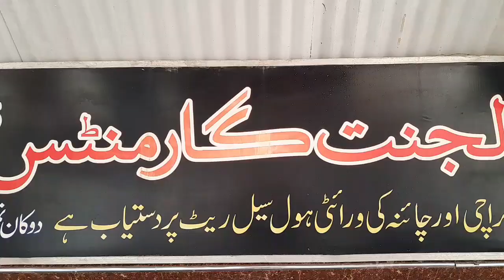Kids Garments Wholesale Market | baby & baba garments Wholesale new born winter Collection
Baby & Baba Garments Winter Collection Fancy Suit Wholesale Market Faisalabad | baby baba Suit

Faisalabad Quaid-e-Azam Wholesale market
baby baba garments Wholesale new Winter Collection